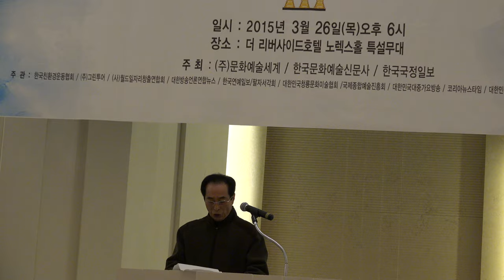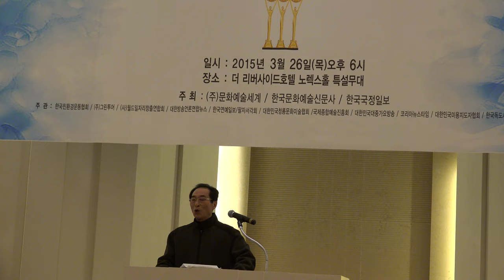친환경 예술대회-리버사이드호텔_영상감독 이상웅-2015.03.26. C0018